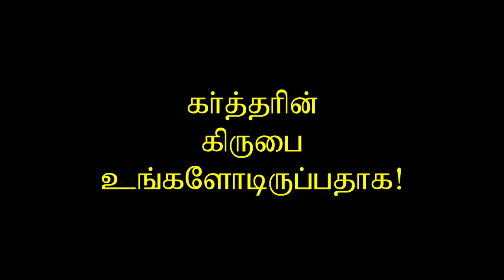07.தேவ சித்தத்தை அறிதல் - Knowing the Will of God - Dr. H. Ravikumar